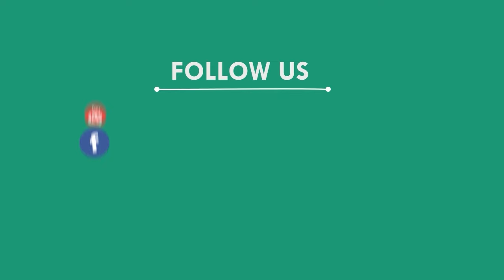India's Aditya-L1 Achieves First Halo Orbit